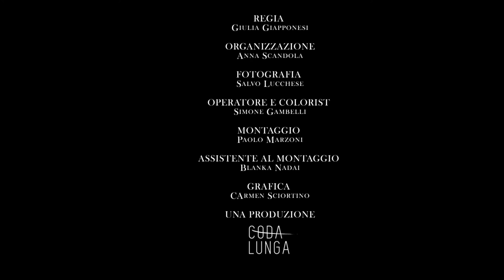UniCredit | Palazzo Magnani e l'affresco dei Carracci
Palazzo Magnani a Bologna è un esempio di architettura cinquecentesca ricco di storia e arte.
In questo “Viaggio lungo il Fregio”, l’art Advisor Marco Riccòmini e Patrizio Roversi ci accompagnano alla scoperta dell’affresco eseguito nel 1590 da Annibale, Ludovico e Agostino Carracci nella sala senatoria di Palazzo Magnani. Grazie ad un percorso a 5 metri di altezza vedremo questa grande opera – il fregio raffigurante le Storie della fondazione di Roma - come mai vista prima, avvicinandoci alla grandiosità di questo affresco.
Potremmo ammirare l’abilità dei Carracci, scoprire la loro storia e meravigliarci davanti alle piccole curiosità nascoste nell’opera di Palazzo Magnani, sede storica di UniCredit a Bologna.

00:31 – Introduzione alla Sala dei Carracci a Palazzo Magnani
01:08 – Chi erano i Carracci
02:15 – La lupa
02:48 – Aneddoti sul fregio dei Carracci
03:26 – I telamoni
03:50 – Romolo traccia con l’aratro i confini di Roma
04:52 – Roma colpita dalla peste
05:50 – Perché manca la scena dell’uccisione di Remo

In Viaggio lungo il Fregio è un progetto artistico di UniCredit e Fondazione del Monte di Bologna e Ravenna nell’ambito della Quadreria di Palazzo Magnani. Per scoprire di più su UniCredit e il progetto artistico della Quadreria di Palazzo Magnani visita